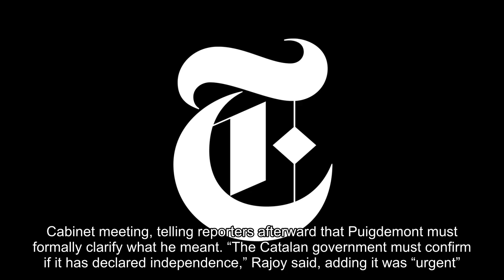Spain demands clarity from Catalonia amid new warnings against independence bid